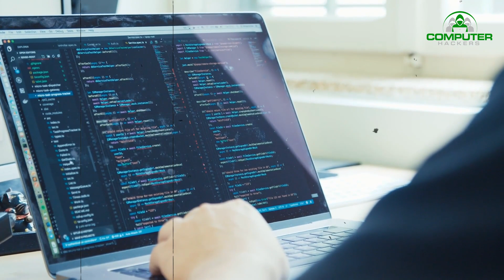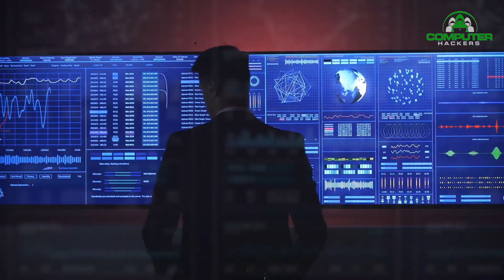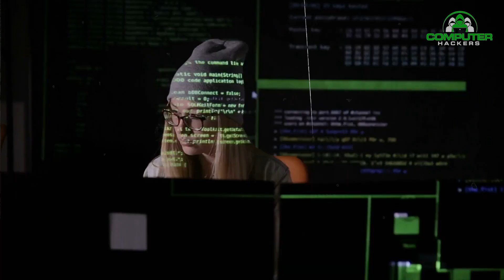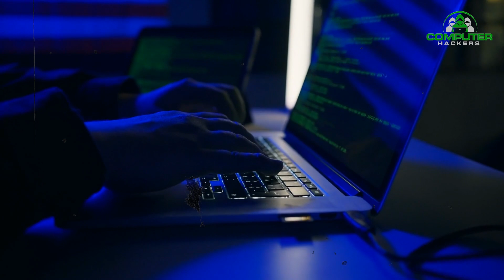Cyber Security and Ethical Hacking | Differences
In today's video, we're going to be discussing the difference between cyber security and ethical hacking. By the end of this video, you will have a better understanding of the two concepts and be able to make more informed decisions when it comes to your online security.
Whether you are a business owner or an individual who uses the internet regularly, it is important that you understand these terms so that you can take the necessary precautions to protect yourself and your data.

To further understand the difference between the cyber security and ethical hacking and which one’s better for you, let’s take a look at what role you can expect to play as an ethical hacker or cyber security professional.

Ethical hackers are also referred to as white-hat hackers as their work involves the same as black-hat hackers but ethical hackers don’t intend to harm anyone through their actions but only protect their systems.

What makes Cyber Security Professionals Different from Ethical Hackers?
The job of an ethical hacker is to hack inside the system with consent or permission of the owner and provide a report about how it got hacked and track the main sources.

What do Ethical Hacker do?
● Evaluate the performance of the system
● Test the security system
● Suggest solutions to enhance the security system
● Inform the organization about any malicious attack
● Find weaknesses in the security system
● Use appropriate techniques of hacking
● Generate reports after finding vulnerabilities in the security system

What does a Cyber Security Expert do?
● Improve the security system
● Maintain the security system by keeping it updated regularly
● Work on IT teams in order to protect the integrity of a business’s network and data
● Analyze the security system and provide suggestions regarding the same to the organization.

Career in Cyber Security & Ethical Hacking
Therefore, there is a shortage of skilled professionals in this field, so if you have any interest in information technology or ethical hacking, then there is no better time than this to enter the field. The cyber security market is predicted to become a $170 billion market in the near future itself.

Why is Cyber Security important?
Cyber Security protects companies against government investigations and accusations of wrongdoing. By ensuring that their systems are properly protected against hacking and data breaches, companies can avoid embarrassment and potential legal problems down the road.

Why is ethical hacking important?
Ethical hacking is a process of testing the security of a system or network by attacking it and trying to find vulnerabilities. By doing this, you can help to protect the system from unauthorized access, destruction, or theft.